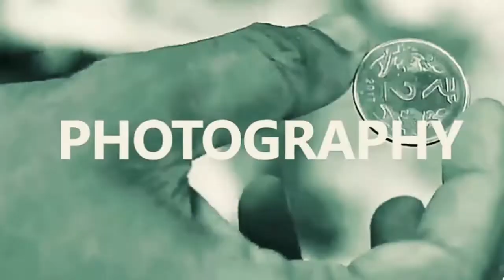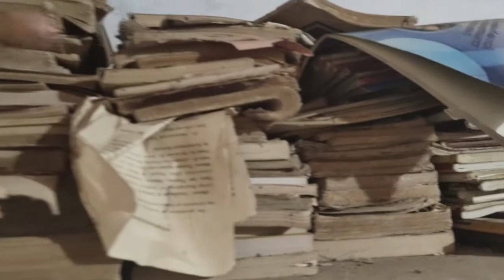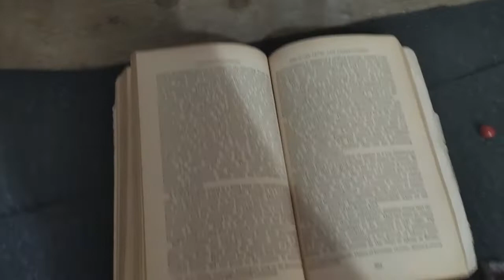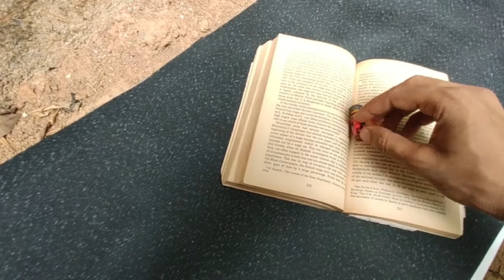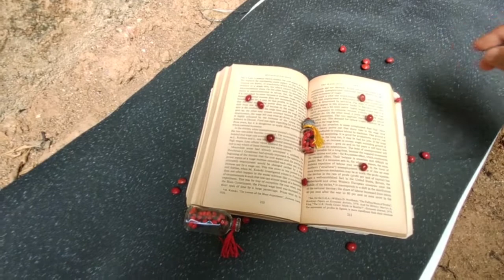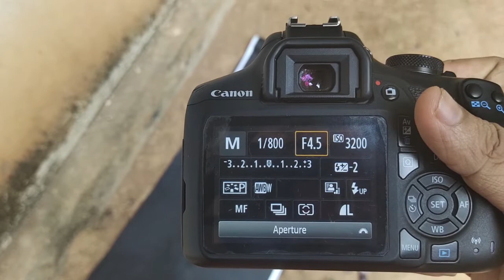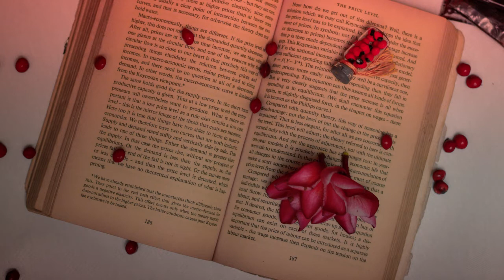വീട് അരിച്ചു പറക്കിയപ്പോൾ? 🙄 Photography Tutorial | Malayalam | Home photography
This video dslr photography
ഹായ്.
എല്ലാവർക്കും നമസ്കാരം
ഇന്ന് നമ്മൾ വീട് ഒന്ന് അരിച്ചു പറക്കിയപ്പോൾ കിട്ടിയ സാധങ്ങൾ വെച്ചു ഒരു ഫോട്ടോ അങ്ങ് എടുക്കുവാ...
എല്ലാവരും ചെയിതു നോക്കുക..